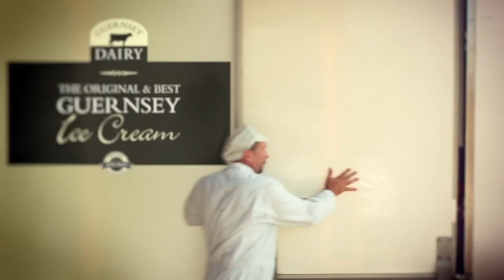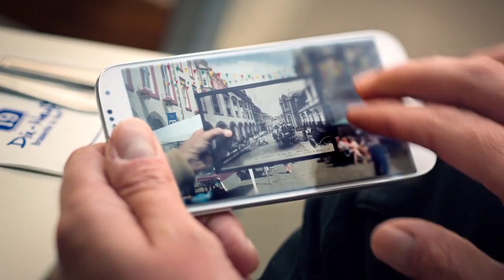Visit Guernsey 2015 TV Adverts - Great Things Happen in Guernsey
VisitGuernsey 2015 spring, summer and autumn TV adverts.

Whether you fly to the island or travel to Guernsey by ferry, you could be exploring the Bailiwick within hours of setting off from home. Discover our rich heritage, explore our sister islands on an island hopping holiday or enjoy one of our Tasty Walks.